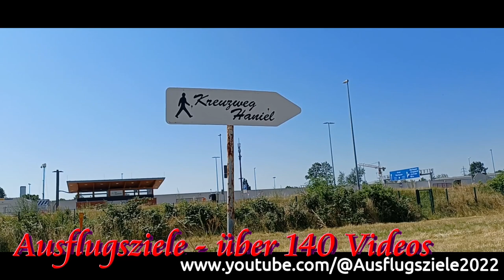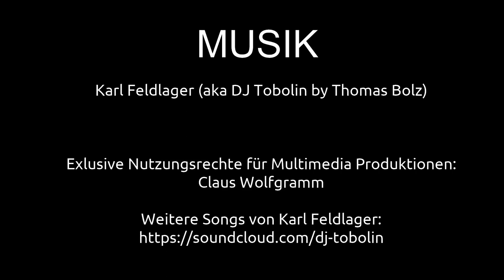Halde Haniel und das Ende des Steinkohlenbergbau | Ausflugsziele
Als Hobbyfilmer dokumentiere ich auf diesem Kanal meine schönsten Ausflüge. In diesem Video nehme ich euch mit auf die Halde Haniel in Bottrop und erkläre den bewegenden historischen Tag des 21. Dezember 2018.

VIDEOGRAFIE / SCHNITT
Claus Wolfgramm

MUSIK
Zero-Project
ALBUM
Pandora's dream
SONG
The little demon's lullaby

MUSIK
Karl Feldlager

NAVIGATION
Bergwerk Prosper-Haniel
Fernewaldstr.
46242 Bottrop (Fuhlenbrock)

2-- Du wünschst Dir ein spezielles Niederrhein Video? Dann schreibe in die Kommentare.
3-- Du interessierst Dich für Videoschnitt?